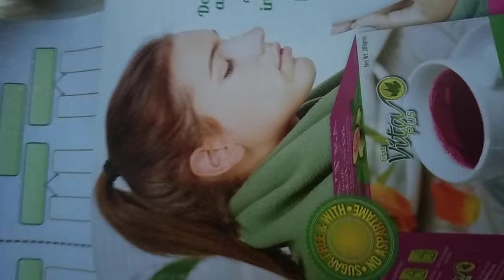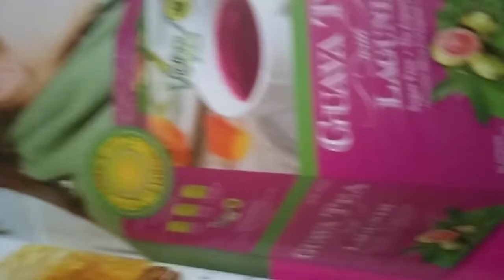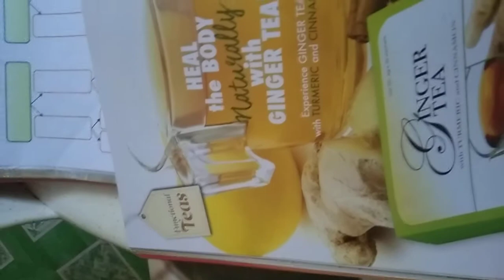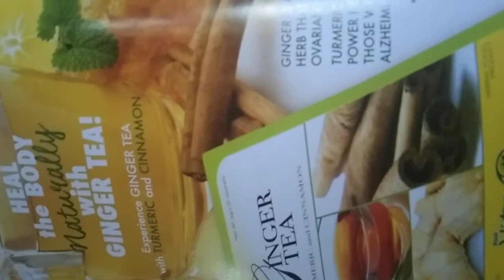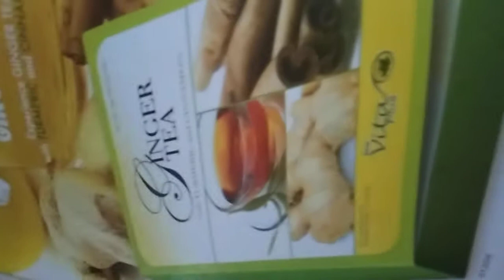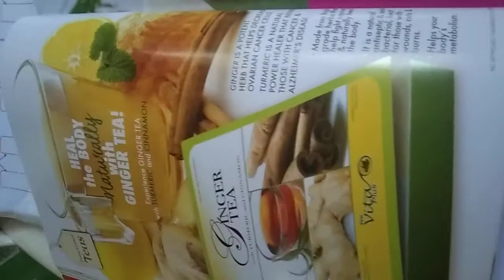GUAVA & GINGER TEA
THIS  HERBAL PRODUCT AT VITAPLUS
LOCATION : SUNTRE , TOWER 2ND FLOOR MERALCO BUILDING ,  ORTEGAS.